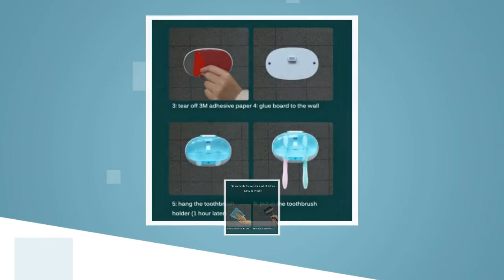Wall-Mounted UV Light Toothbrush Sanitizer Box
Ultra Portable UV light Sanitizer box for toothbrush This Toothbrush Sanitizer Box can hold and sanitize 2 toothbrush at the same time. This box is lightweight, small and easy to carry. Instructions : Easy to use. Put the toothbrush into the slot holder of the sterilizing box then close the cover. The sanitizing function will start automatically. The product will be sanitized in just 3 minutes. Once its done, the device will turn off automatically, the toothbrush sterilization is completed. Magnetic Control Switch The cover is made of anti-ultraviolet material to protect from ultraviolet radiation and with safe magnetic control switch design, device is easy to operate. Easy to Install Scrub a proper place cleanly on the bathroom wall, Paste the hanging panel to the wall then hang the sterilizing box on the panel. Long Life Tube The toothbrush sanitizer box is equipped with the ultraviolet lamp tube, which is long life tube and meant to last for over 3000 hours of usage. When use first use or the box has not been used for a long time, the product maybe need to be opened and closed for several times to get it activated. After waiting 4 to 6 seconds, then the ultraviolet lamp tube can be lighted. After using the product for a period time, the cathode part of UV lamp will appear black mirror. This is the optimization process of cathode, which is a normal and does not affect the use of product. Please use a dry and soft cloth to clean the product. Specification: Type: Toothbrush Sterilizer Box Quantity: 1 PC Material: Plastic Color: Cyan Work voltage：DC 3V 0.2*AAA Work current: 170-220MA Net consume:‹0.4MA Power: 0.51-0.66W Battery service life: 25 days(alkaline batteries, using twice a day) Work temperature: 0-50℃ Size: 13.0*8.5*3.5cm/5.11*3.34*1.38” Net Weight: Approx 5.29oz Package : 1 * Toothbrush Sterilizer Box